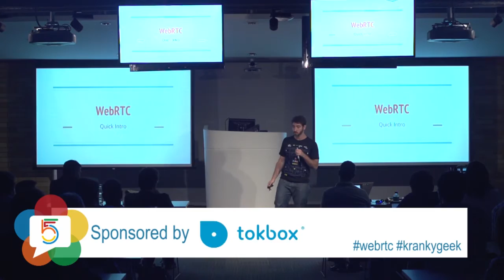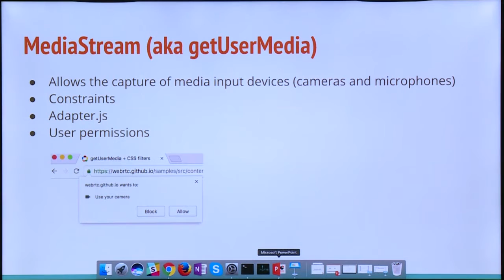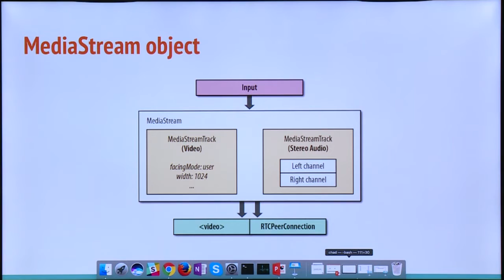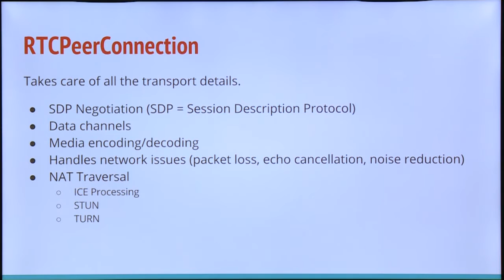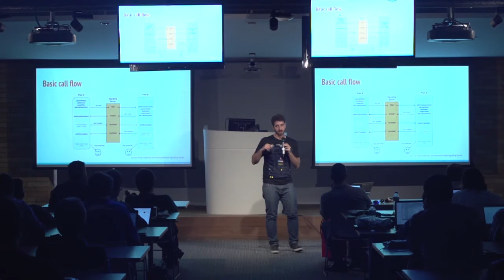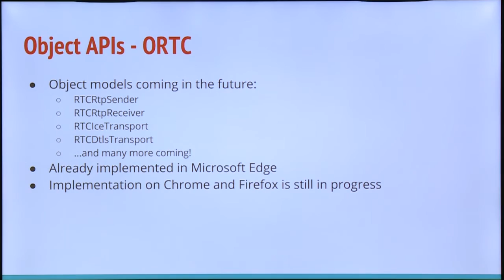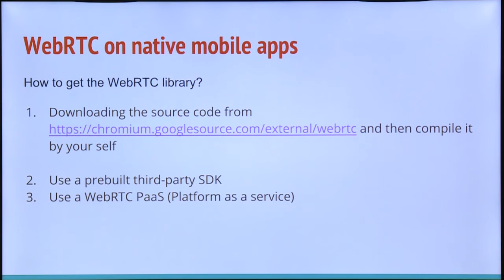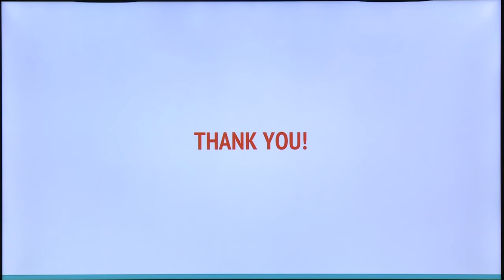WebRTC A Quick Introduction (Kranky Geek WebRTC Brazil 2016)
Just getting started with WebRTC? This is the tutorial for you. Germán from will take you WebRTC’s 3 main API’s, run through the checklist for deployment, and review some of the added considerations for mobile environments.

Key Topics: Walkthrough of 3 main API’s, web vs. mobile, checklist of considerations - HTTPS, media permissions, etc.